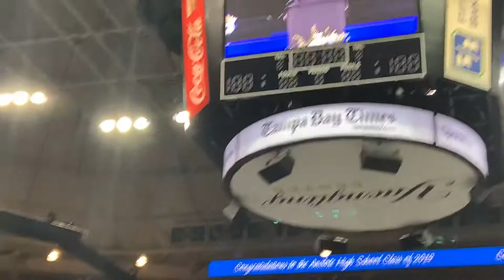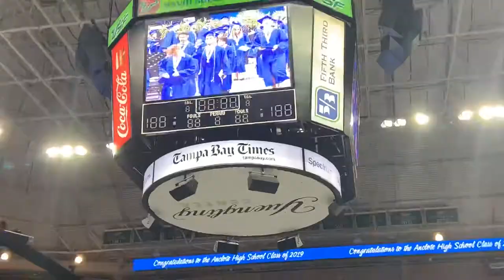Anclote High School 2019 Graduation